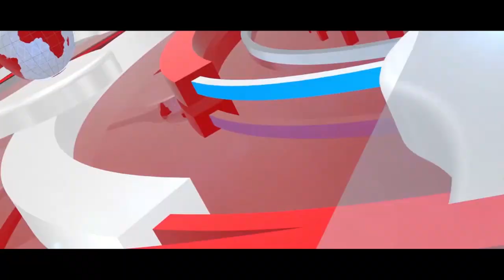BREAKING:HMM YOU WON'T BELEIVE THIS UNTIL YOU WATCH THE VIDEO, HOW MP SUFFERED BEFORE HE WAS K!LLED